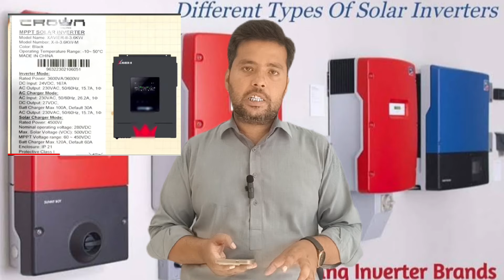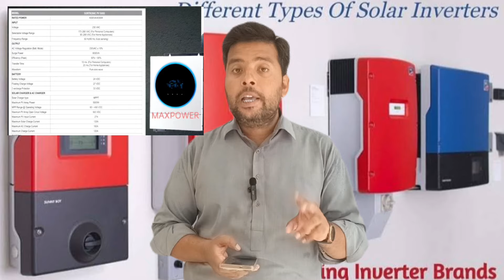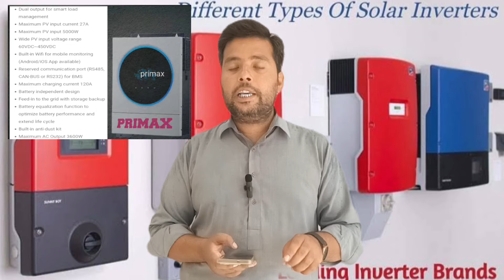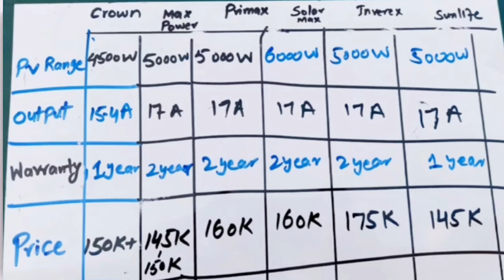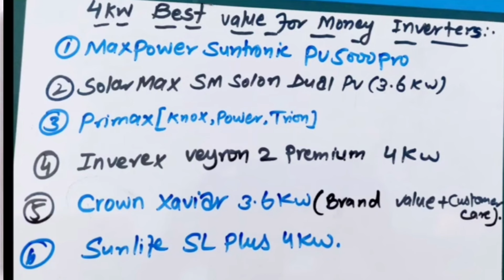4kW Best inverters comparison | Voltronic inverters | 4Kw Best Inverters in Pakistan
In this video best 4kw voltronic without battery 24 V budget ip21 inverters available in Pakistan at the moment were discussed.All are voltronic designed with power factor 1 & pure sine wave inverters.All top brands which include:

Their technical datasheet comparison with price was also discussed.With the help of chart PV capacity price comparison was done.
List of best value for money 4kw ip21 inverters was also provided.Except top six brands other new brands were also discussed which include:

This video will help out finding best 4kw ip21 voltronic without battery inverter in Pakistan.

4kw solar system 3kw solar system#Solar panel latest price